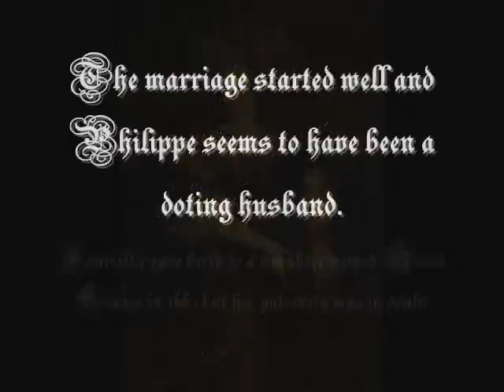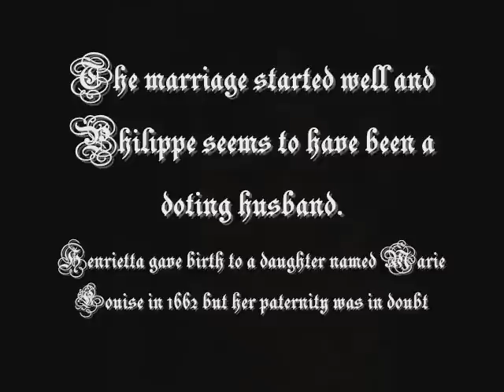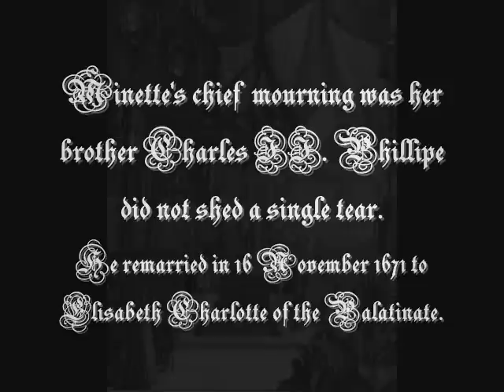Princess Henrietta Anne "Minette" of England, Duchess of Orleans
Princess Henrietta of England (16 June 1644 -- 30 June 1670) was born a Princess of England and Scotland as the youngest daughter of King Charles I of England and his consort Henrietta Maria of France. Fleeing England with her governess at the age of three, she moved to the court of her first cousin Louis XIV of France, where she was known as Minette. After she married Philippe of France, brother of King Louis XIV, known as Monsieur at court, she became known as Madame. Very popular with the court in no small part due to her flirtatious nature, her marriage was marked by frequent tensions. Henrietta was instrumental in negotiating the Secret Treaty of Dover prior to her unexpected death in June 1670. Jacobite claims to the throne of Great Britain following the death of Henry Benedict Stuart descend from her through her daughter Anne Marie, Queen of Sardinia.